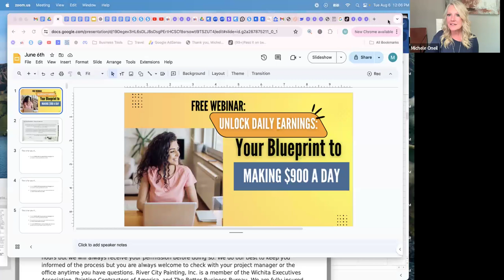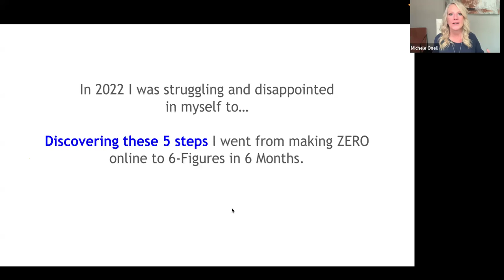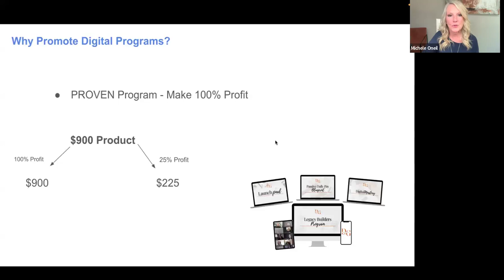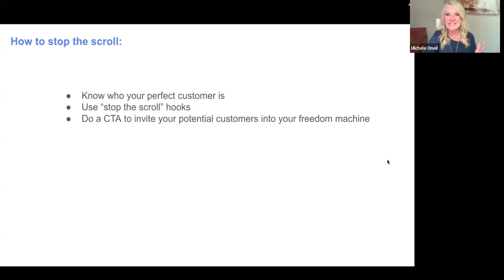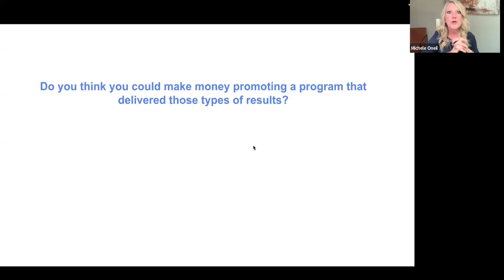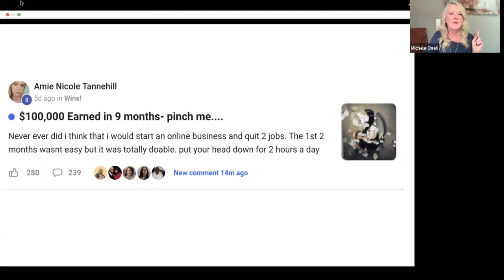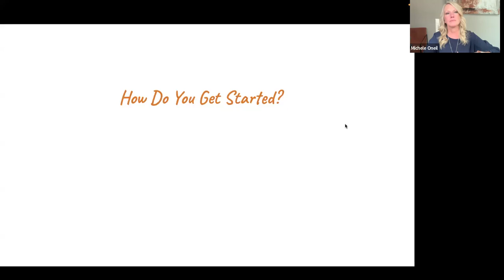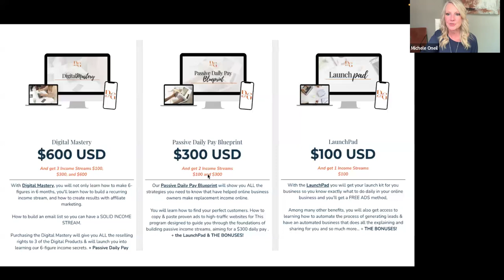You Got a $900 sale! Imagine waking up to this....Another Level Finances with Julie Tussey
Tired of dreading Sunday evenings? Back to the grind of a job that you dislike or doesn't pay the bills? I get it! I stayed stuck in the rat race for several years before I found online marketing and decided to give it a real try!

What I found changed my life.  Being open to learning a new skill and actually put it into practice gave me hope that I could learn anything online and create success from what I learn and you can too!

It's never been easier with this done-for-you program, website, and email campaign to teach you exactly what to do to start creating the life of your dreams and having your own $900 days. Just last weekend I made $900! Crazzyyy because it's 100% comissions.

Watch the replay from the webinar last week and let's get started creating a future of hope!

Blessings,
Julie Tussey
Building Kingdom Income

 and get your business up and going today! Payment plans available!

For the eyes of the Lord move to and fro throughout the earth so that He may support those whose heart is completely His. -2 Chronicles 16:9